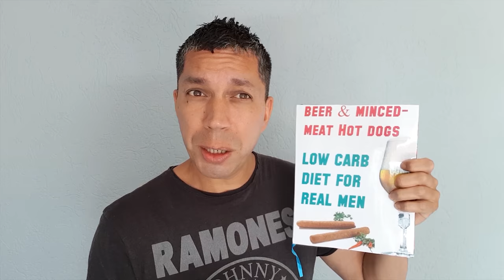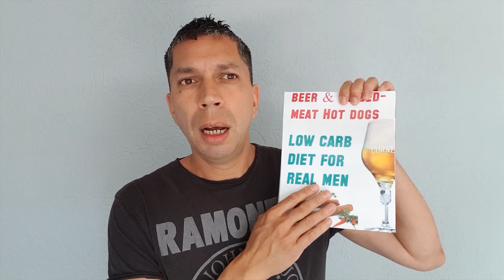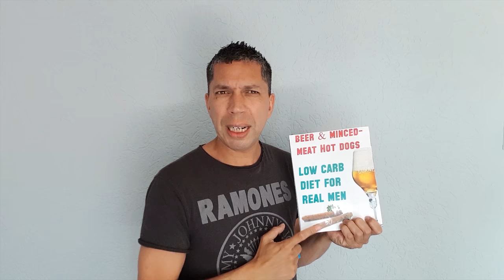Low carb beer diet for real men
This vlog is about my new book called: Beer and minced meat hotdogs. It's about a low carb diet for real men.